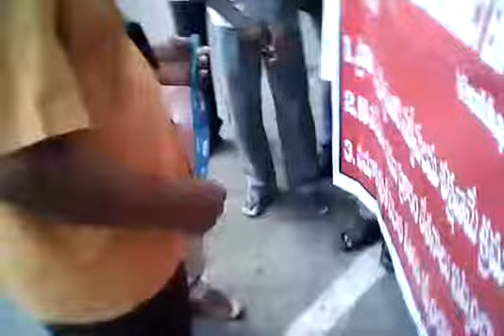speech by T Gopal Krishna, Samaanya Praja Party.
ఆంధ్రప్రదేశ్ TRAUMA కేర్ సెంటర్, కాంట్రాక్టు ఎంప్లాయిస్ యూనియన్, విశాఖపట్నం